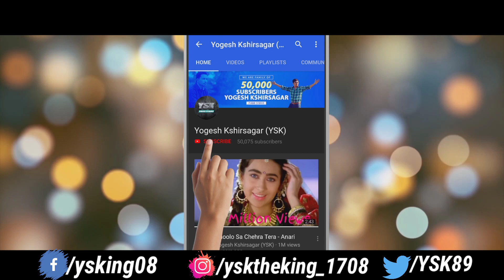Phoolon Sa Chehra Tera| Anari|Piano Cover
फूलों सा चेहरा तेरा
कलियों सी मुस्कान है

रंग तेरा देख के
रूप तेरा देख के
कुदरत भी हैरान है

हिरनी के जैसी आँखें हैं तेरी
बुलबुल के जैसी तेरी चाल है
माथे पे तेरे सूरज की लाली
रेशम के जैसा तेरा बाल है
चाँद सितारों में
एक हज़ारों में
तेरा यहाँ कोई जवाब नहीं है
शोख बहारों में
महके नज़ारों में
बाग में भी ऐसा गुलाब नहीं है
खुशियों में तू है पली
हर गम से अंजान है